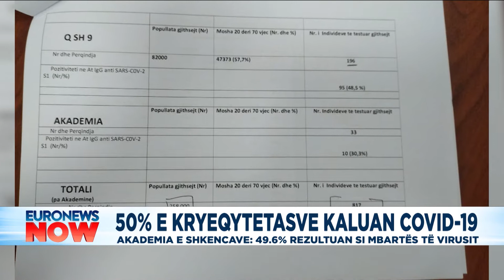Studimi i Akademisë së Shkencave: 49.6% e qytetarëve në Tiranë e kaluan COVID-19